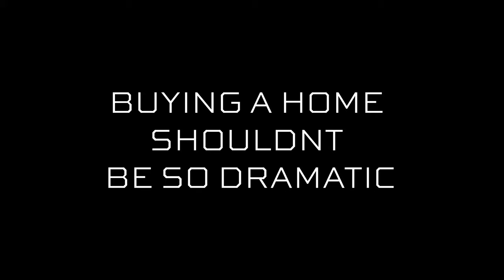Movie Trailer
In the year 2020...there has been chaos and uncertainty.  But there is one constant that has not changed...the outstanding services that Tyler Duffey provides to his clients that are buying/selling their homes.